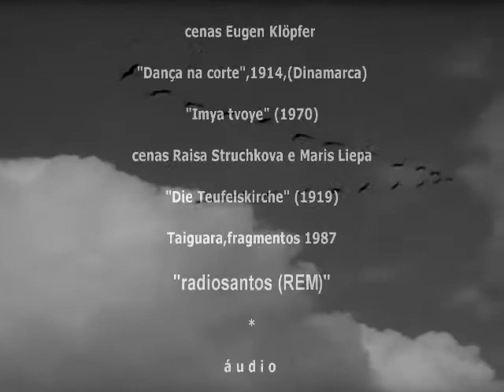Taiguara,1972, "Teu Sonho Não Acabou". Cenas Cinema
Informações - Imagens: fragmentos "Jogan" (1950), cenas Nargis Dutt; "Karumen kokyo ni kaeru" (1951); "Les demoiselles de Rochefort" (1967) cenas Catherine Deneuve; "Brillianty.Vorovstvo" (2011);  "Meshok bez dna" (2017); "Letyat zhuravli" (1957) cenas Aleksey Batalov e Tatyana Samoylova (cena final);  "Kladivo na carodejnice" (1970) cenas Elo Romancik; "Masquerade" (1985) cenas Svetlana Smirnova e Nikita Dolgushin;  "Die goldene Stadt" (1942) cenas Eugen Klöpfer; "Dança na corte", 1914,(Dinamarca);  "Imya tvoye" (1970) cenas Raisa Struchkova e Maris Liepa; "Die Teufelskirche" (1919); Taiguara, fragmentos 1987 e "radiosantos (REM)". Áudio: "Teu Sonho Não Acabou", composição e interpretação Taiguara, 1972, gravadora Odeon. Acervo Rádio Educativa Mensagem - radiosantos (REM).